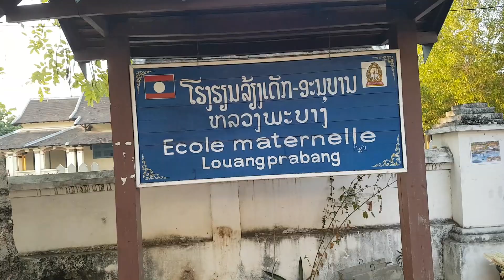루앙프라방 한달살기 91, 루앙프라방 유치원, 에꼴 마떼르넬레, 아기 2명 독일 가족과 평화로운 오후 시간 그네 타기, 해외 혼행 47/75일 째, 인도차이나 반도 75일 306.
January. 30th. 2023., Monday.